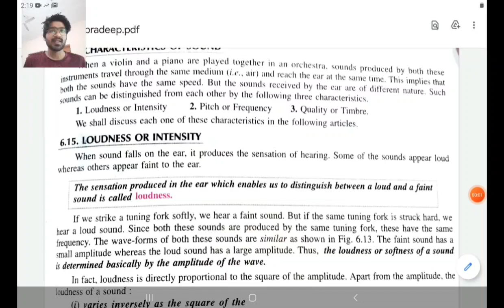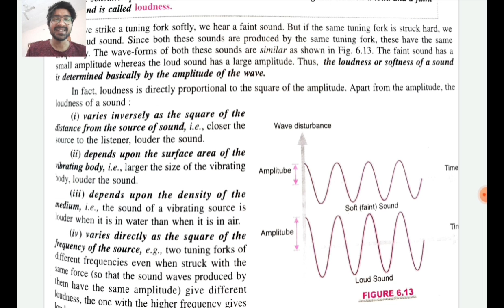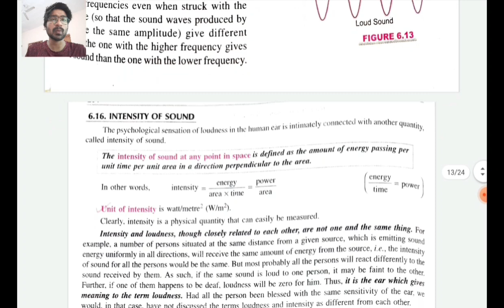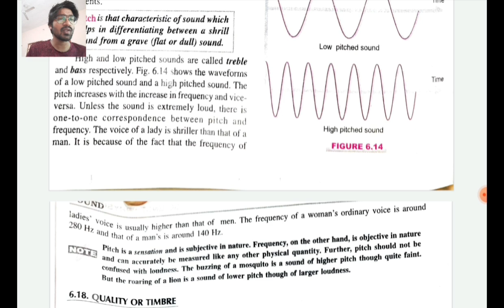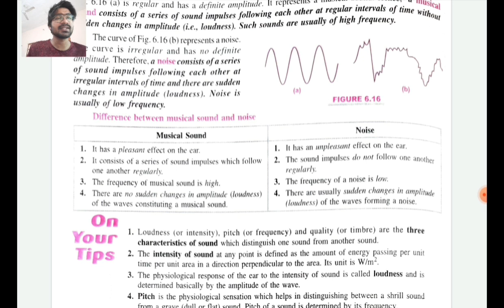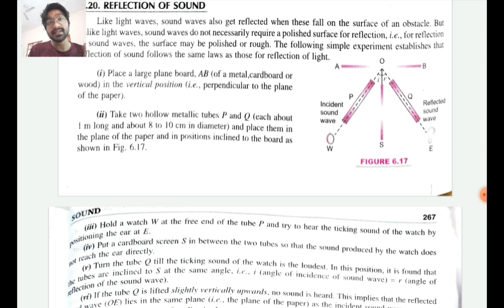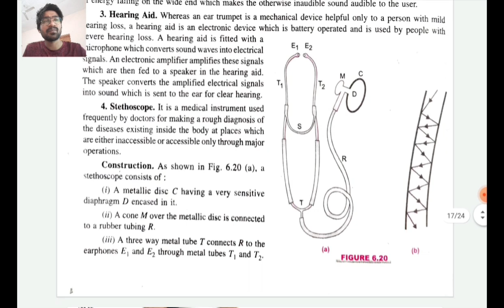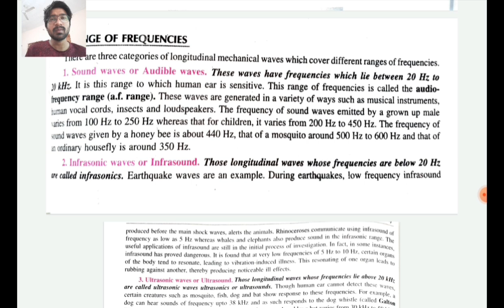Class 02: General Science | DFCCIL 2021 | Executive Operation & Jr. Executive Operation & BD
Prepare Smart for DFCCIL, RRB, SSC & other 300+ Government Exams and with 16000+ Mock Tests only with Testbook Pass

Arewa Genius 👩‍🎓(DFCCIL)
DFCCIL Study Group by YouTube Channel : Arewa Genius

1. Unboxing DFCCIL Offer Letter 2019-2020

MQHPAIBNfFEeK1I3&index=9

2. DFCCIL Executive Salary Slip

gMQHPAIBNfFEeK1I3&index=31

3. DFCCIL Document Verification

4. DFCCIL Medically Rejected Candidate

5. DFCCIL 2021 Notification

MQHPAIBNfFEeK1I3&index=15

6. DFCCIL Color Blindness Test

MQHPAIBNfFEeK1I3&index=34

7. Selection in Dfccil – Success Story

8. DFCCIL Cut-off for Executive/Junior Executive

MQHPAIBNfFEeK1I3&index=2

9. DFCCIL important topics for ECE/ S&T Executive

MQHPAIBNfFEeK1I3&index=3

10. CBT Preparation for exam of DFCCIL- CRACKED IN Ist Attempt

11. DFCCIL Railways Medical Standards A2/A3

gMQHPAIBNfFEeK1I3&index=17

12. Dfccil Railways exams Notes Making/ Proper revision strategy

MQHPAIBNfFEeK1I3&index=29